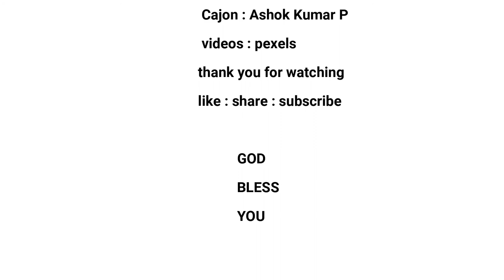రండిఉత్సాహించిపాడుదము - Randi Utsaahinchi Paadudamu Song with flute | AndhraKraisthavaKeerthanalu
Randi uthsahinchi padudam song is most popular in all churches as well in Christianity.  songs available from Telugu Christian songs and also available in instrumental music.

In this video, I took some videos from pexels. here I am giving credit to them.

Video by KM L from Pexels
Video by Enrique Hoyos from Pexels
Video by Bela Rice from Pexels
Photo by Yan Krukov from Pexels
Photo by Charles Parker from Pexels

Flute: David Brainard G
Cajon: Ashok Kumar P

I am not an owner of this video and song track. here I gave credit to them. this is only to make spiritual strong by this kind of music. when we heard this kind of music. surely, we will lose our stress.  Lord will give peace and joy.